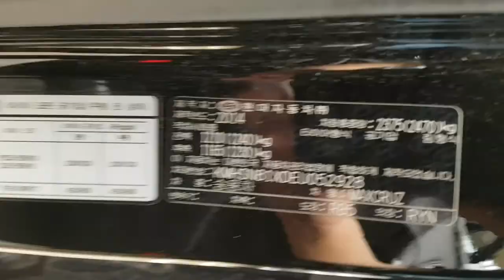2014 MAXCRUZ EU052928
2014 MAXCRUZ EU052928